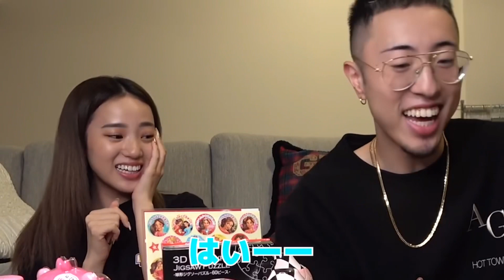中町綾jpのメガネぶっ壊すwww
中町兄妹の切り抜きをさせて頂いています！